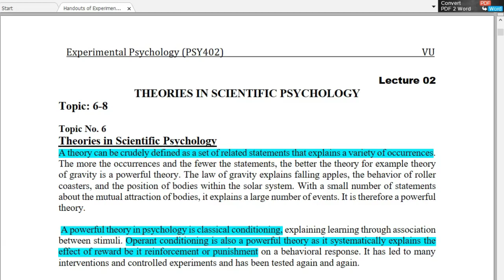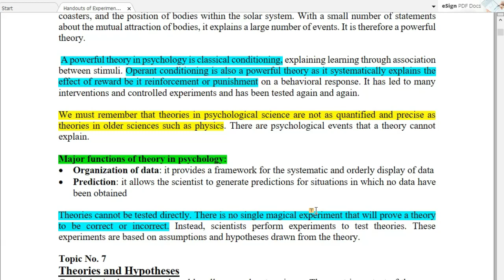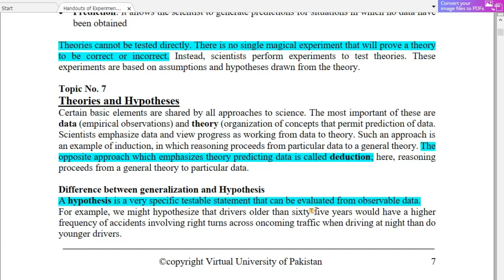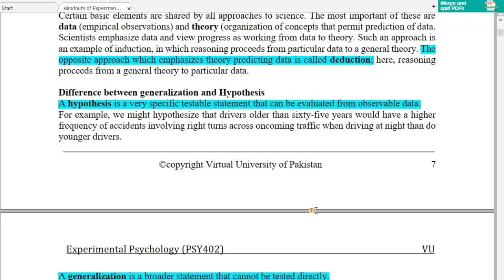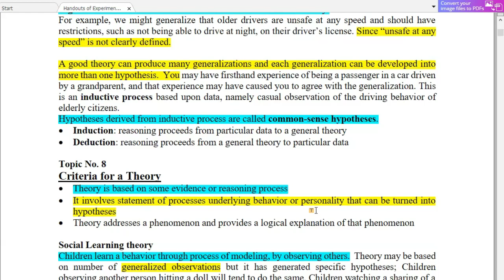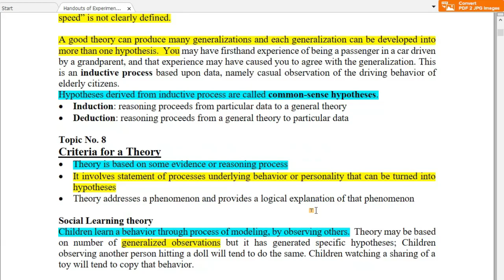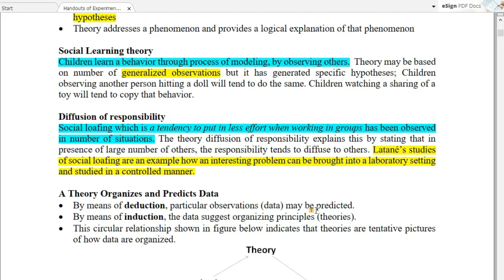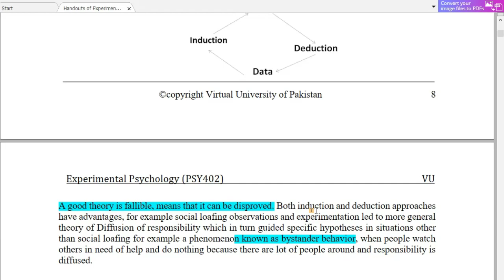Experimental Psychology (PSY402) | Short lecture # 02 | THEORIES IN SCIENTIFIC PSYCHOLOGY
Experimental Psychology (PSY402) | Short lecture # 02 | THEORIES IN SCIENTIFIC PSYCHOLOGY VU Lectures Easy The Student's Platform Final term